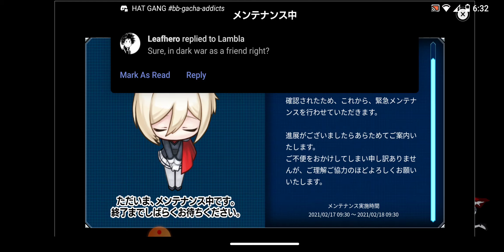when maint starts mid recording